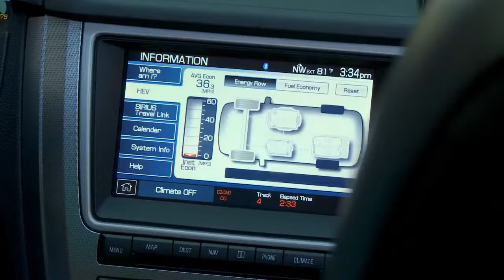One More Reason Becky's Fusion Hybrid Battery